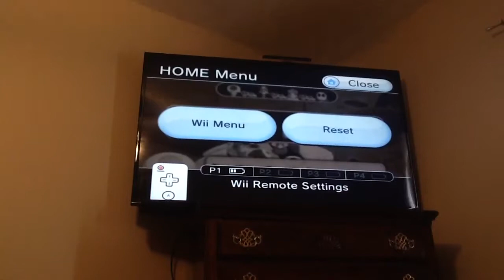Mario Party 9 Board Mayhen!!! part 1